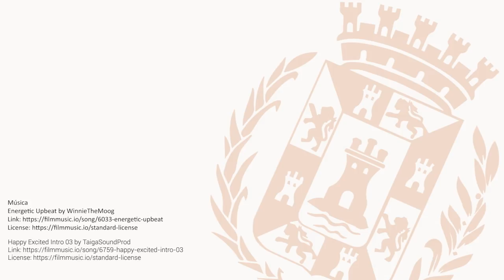Treinta bomberos cruzan España en bicicleta para ayudar a los niños con cáncer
Cartagena ha dado el pistoletazo de salida al reto solidario que llevará a unos treinta bomberos de la Región de Murcia a cruzar España en bicicleta hasta llegar a Santiago de Compostela. Con esta gesta van a realizar el popular Camino para recaudar fondos con el fin de ayudar a las familias con niños que tienen cáncer.

Los bomberos tienen previsto llegar a la plaza del Obradoiro el próximo martes. Para ello, recorrerán más de 1.300 kilómetros. Se irán rotando por equipos para poder completar el trayecto. Está previsto que hoy, viernes, lleguen a la ciudad de Murcia a las 13.00 horas; pasarán también por Lorca, a las 17.00 horas, y a las 22.00 por Caravaca. El recorrido les llevará a otras ciudades como Toledo, Ávila, Zalamanca, Zamora, Astorga o Villafranca del Bierzo.

La salida de las bicicletas ha tenido lugar a primera hora de la mañana en la explanada del puerto de Cartagena. Ha contado con la televisiva Ruth Lorenzo como madrina del evento. La cantante ha lanzado un mensaje de agradecimiento a todas las personas que hacen posible este reto solidario, el cual sirve para ayudar a la Asociación de Familiares de Niños con Cáncer de la Región de Murcia (Afacmur). Sobre los bomberos, ha destacado que “van a realizar una hazaña magnífica. No necesitan suerte: Son superhéroes”.

También han estado en la salida el presidente de la Asamblea Regional, Alberto Castillo; el presidente de Afacmur, Francisco Palazón; y el concejal delegado de Deportes del Ayuntamiento de Cartagena, Diego Ortega. El edil ha resaltado el espíritu solidario de los bomberos, y, en especial de la Agrupación Deportiva de Bomberos CEIS Región de Murcia, que son los artífices de esto camino solidario a Santiago de Compostela. “Ellos siempre están en todas las emergencias y también en todas las causas solidarias”, ha concluido el concejal.